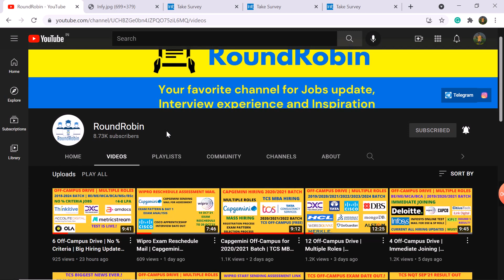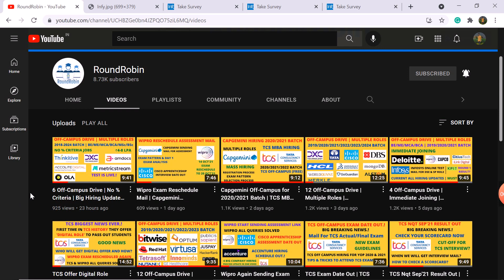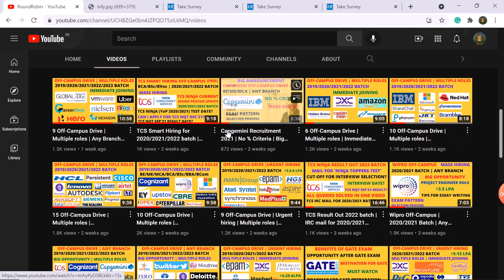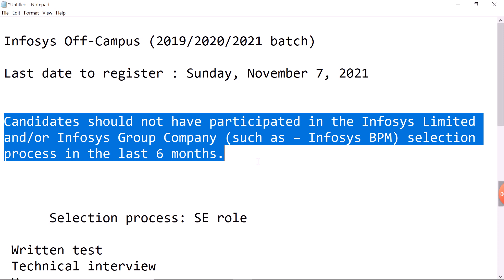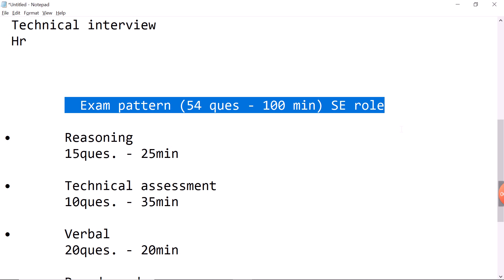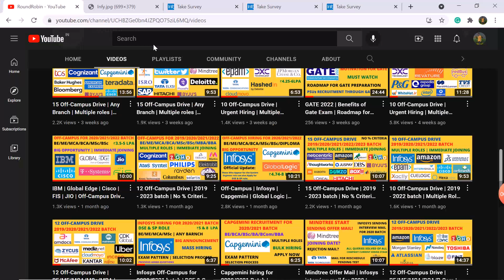Infosys Off-Campus for 2019/2020/2021 batch | Bulk Hiring | BE/ME/MCA/MSc/BCA/BSc/Diploma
Hey, Guys In this video we have discussed Infosys Recruitment for 2019/2020/2021 batch | Any Branch | SE & OE role, Selection process and Exam Pattern. Apply Now.

Infosys hiring for System Engineer 2021
Infosys hiring for operations executive role 2021
Infosys System Engineer role 2021
Infosys latest jobs 2021
Infosys survey mail hiring 2021
Infosys hiring diploma students 2021
Infosys hiring BCA students 2021
Infosys hiring BSc students 2021
Off-campus 2021
Off-campus drive 2022
Off-campus 2022
2022 batch hiring
2022 batch off campus drive